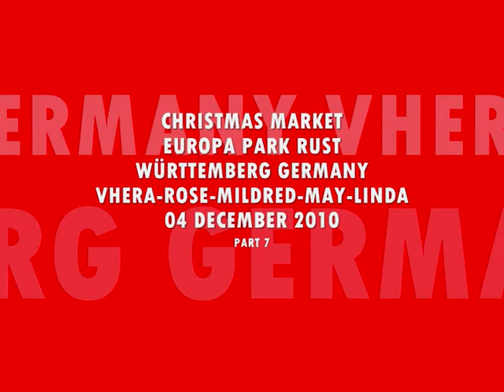CHRISTMAS MARKET AT EUROPA PARK RUST PART 7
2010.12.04 Württemberg Germany-Christmas Market at Europa Park Rust with May, Mildred, Linda and Rose